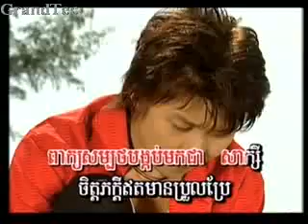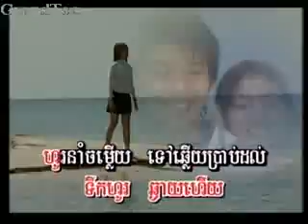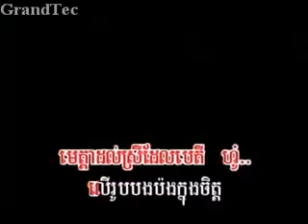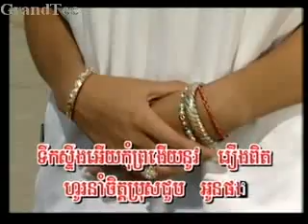dong stoeng snaeh